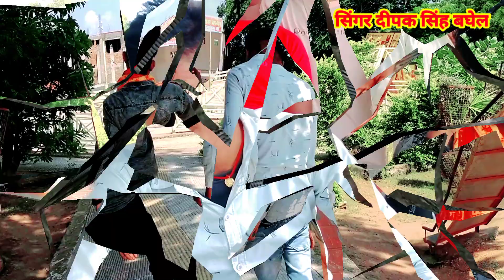NEW SAD SONG !! न्यू दर्द भरा गाना ! कर यारी में घात, जान दिल तोड़ गई,रोवत छोड़ गई !! deepak baghel